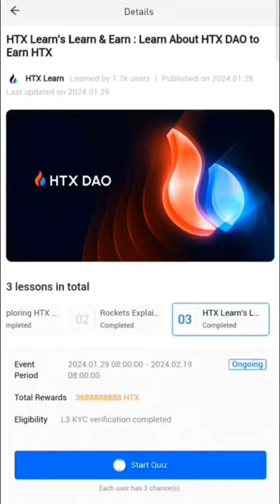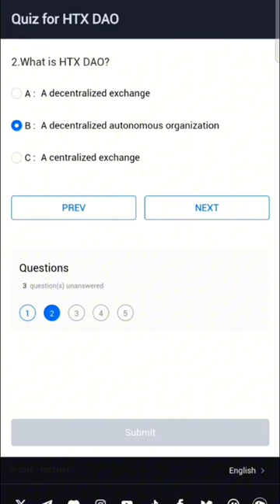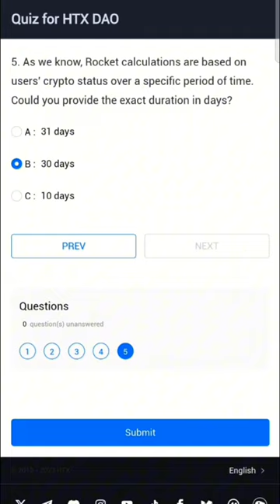HTX Learn And Earn/ HTX Token Quiz Answers/ Earn 588,888 Token Free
HTX Learn And Earn/ HTX DAO Governance Token Quiz Answers/ Earn Token Free
Exploring HTX DAO: A Probe into Its Vision, Governance, and Token Distribution

Enjoy lifelong 30% commissions on every invitee's trading fees and get up to 1,500 USDT in Mystery Box